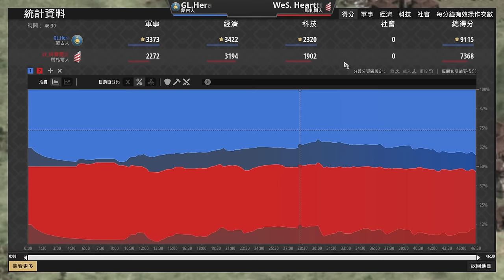【世紀帝國2決定版】Hera蒙古天梯對決肥龍馬札爾！馬弓文明內戰騎士必轉之說？！ 馬札爾 vs 蒙古